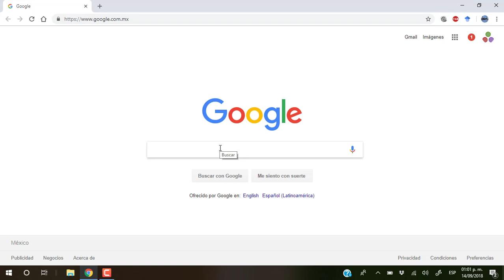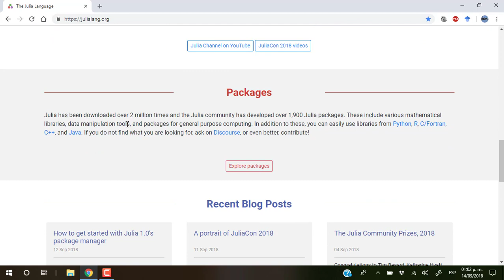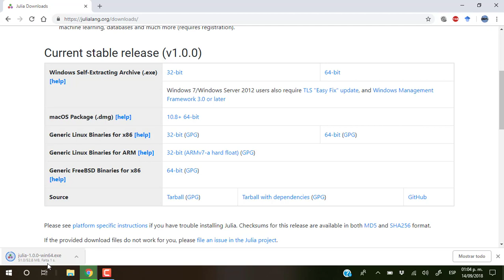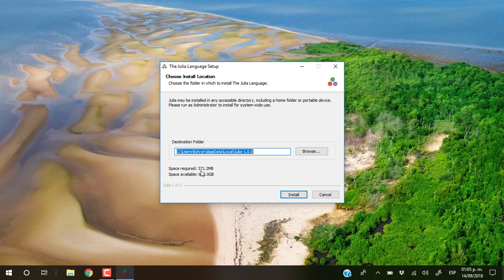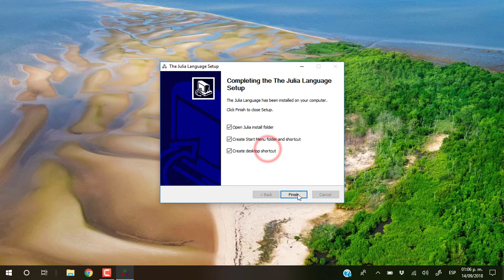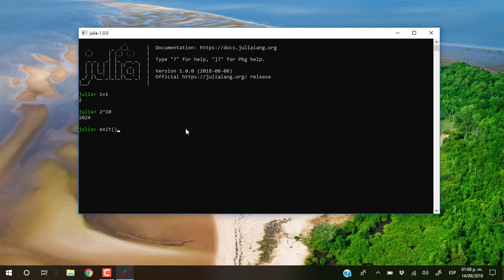01 Instalación de Julia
Video tutorial de los pasos para la instalación de Julia v1.0.0.